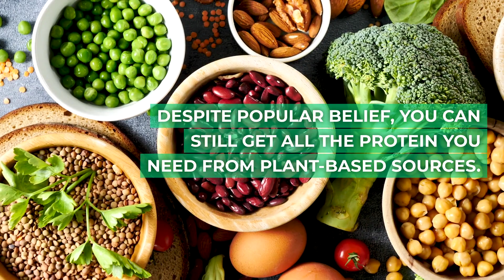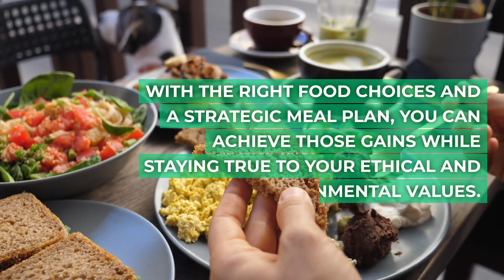Ultimate Vegan Diet for Weight Gain: Key Tips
In this informative video, we uncover the secrets of a vegan diet designed specifically for individuals who struggle with gaining weight. Introducing "Fueling Gains: Vegan Diet for Weight Gain Success", we delve into the strategies and crucial tips to help you achieve your weight gain goals on a plant-based diet.

Are you looking to pack on some healthy pounds but finding it challenging as a vegan? Look no further! We understand the importance of consuming a balanced diet while ensuring adequate calorie intake for effective weight gain.

With "Fueling Gains: Vegan Diet for Weight Gain Success", we break down the essential principles that can accelerate your journey towards a desired physique. From debunking myths surrounding veganism and weight gain to outlining the essential macronutrients, our video covers it all.

Join us as we explore innovative meal ideas that combine nutrient-dense vegan ingredients to fuel your workouts and promote muscle growth. Discover the variety of plant-based protein sources that can aid in repairing and building lean muscle mass.

Whether you are a beginner struggling with weight gain or have faced challenges with building mass on a plant-based diet, "Fueling Gains: Vegan Diet for Weight Gain Success" offers valuable insights and expert advice that will empower you to overcome those obstacles.

So, if you're ready to take charge of your weight gain journey and embrace the power of a vegan diet, hit that play button now and let us guide you towards your weight gain success!